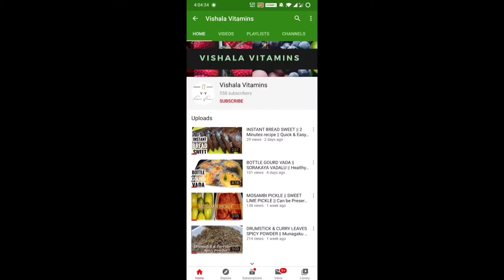DRUMSTICK LEAVES CHUTNEY | MORINGA CHUTNEY | MUNAGAKU PACHADI | మునగాకు పచ్చడి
Hello guyss,

Today's video : DRUMSTICK LEAVES CHUTNEY | MORINGA CHUTNEY | MUNAGAKU PACHADI | మునగాకు పచ్చడి |

MORINGA leaves has many health benefits .please try to include them in your daily meals for a healthy diet.

My other MORINGA recipes : link 👇👇👇 please watch

Love,
Vishalavitamins
Vishala❤️